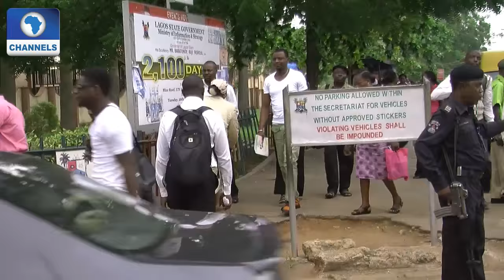View From The Top Chats Philips Asiodu Pt 2